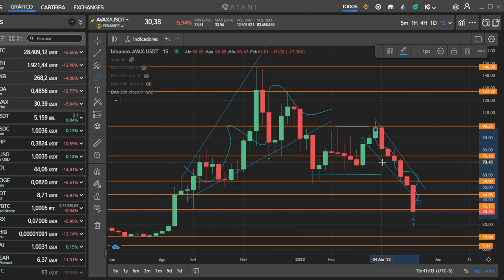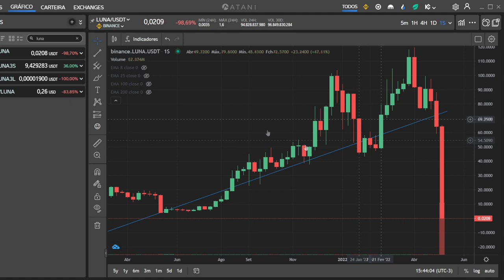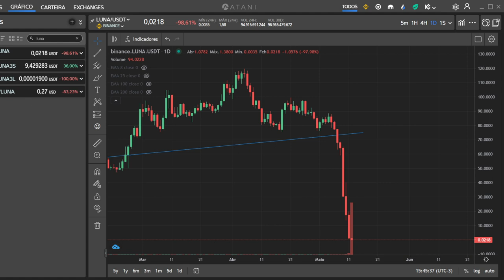REALMENTE CHEGOU AO FIM? ANÁLISE BTC E ALGUMAS ALTCOINS!